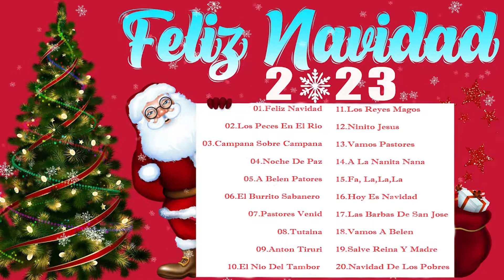Christmas Carols 2023 🎄 Best Christmas Songs Playlist 2023 🎅 Merry Christmas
Christmas Music 🎄
  🎅 Very little left for Christmas! 🎄 Wishing you all good vibes this year! Good luck . We hope your family will be with you for many years to come! This Christmas I want everyone to be very happy with their families. Christmas is coming! And these musical themes raise self-esteem!!!
🎅 Christmas is a time for nostalgia, but also a time to create new memories. Enjoy the friendships of new friends and appreciate the camaraderie of families during this season of love and sharing. Merry Christmas✨🎄🎄🎄
🎅 Christmas is the perfect season to reach out to others when the laughter and good news are overwhelming. We hope your Christmas finds you among family and friends, sharing the spirit of the season💝💝💝🎄🎄🎄
Merry Christmas
Christmas carols
Christmas Music